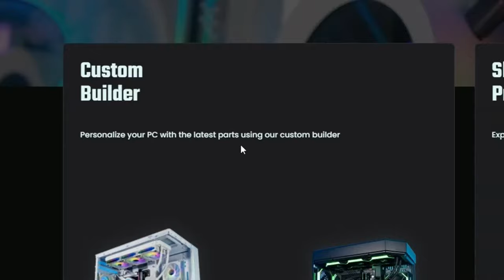👑 KING OF MW3 ⚡ 10 K.D ⚡ 1000+ NUKES ⚡ (Modern Warfare 3 Multiplayer Gameplay)